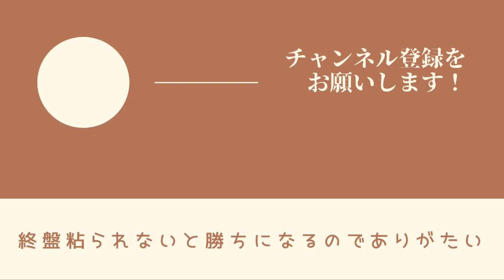対右四間飛車は飛車角捌けると振り飛車有利！？【将棋ウォーズ】#216